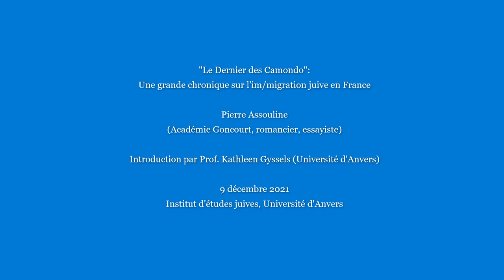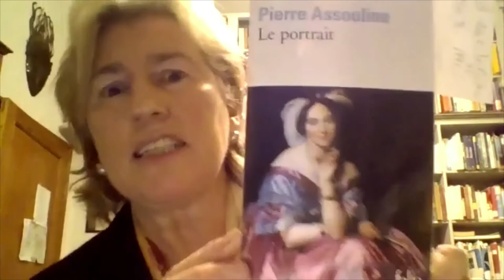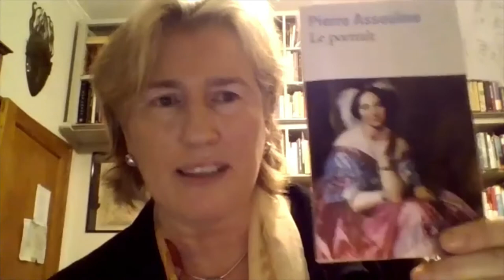"Le Dernier des Camondo": Une grande chronique sur l'im/migration juive en France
Conférence par Pierre Assouline (Académie Goncourt, romancier, essayiste)
​A l'occasion de sa réédition illustrée (Gallimard, octobre 2021)
Introduction par Prof. Kathleen Gyssels (Université d'Anvers)

Conférence organisée par l'Institut d'Etudes Juives, Université d'Anvers, le 9 décembre 2021.

Publié une première fois en 1999, "Le Dernier des Camondo" est un des nombreux romans de Pierre Assouline qui vous happent et ne vous lâchent pas : ils produisent l’effet sidérant de regarder les lieux différemment, de s’arrêter aux mémoires de personnalités connues ou moins connues. De surcroît, le roman, réédité en Folio très vite après la sortie dans la Collection blanche de Gallimard, avait quelques supports iconographiques qui rendaient la lecture particulièrement captivante.

En 2021, soit 23 ans après sa parution originale, Pierre Assouline, un des plus grands critiques littéraires et romanciers de notre temps, membre de l’Académie Goncourt, bloggeur (« la République des Lettres »), relance son ouvrage à mi-chemin entre fiction et historiographie, « histoire » et « mémoire ». Illustrée par des photos d’archives, cette saga nous concerne: elle rétablit les heurs et malheurs de la richissime famille de banquiers levantins installés en France à la fin du Second Empire. C’est à travers les très « riches heures » du comte Moïse de Camondo (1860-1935) qu’on brosse le portrait de l’aristocrate juive-parisienne, qui côtoyait les Rothschild et les Pereire, les Fould et les Cahen d’Anvers.

​De l’Inquisition à la Shoah, en passant par le ghetto de Venise et les palais de Constantinople, le récit historique retrace l’épopée des seigneurs séfarades, en même temps que les amours et les morts tragiques de plusieurs membres de la dynastie.

C’est aussi une méditation sur la solitude d’un homme abandonné par sa femme, inconsolé de la mort de son fils, qui consacra sa vie et sa fortune à reconstituer au cœur de la plaine Monceau une demeure aristocratique du XVIIIe siècle, laissant à la France « l’Hôtel particulier », écrin au cœur de l’île de France. C’est le plus éclatant témoignage d’un monde disparu qui nous transmet malgré tout le nom des siens à la postérité.

​Nous écouterons Pierre Assouline raconter l’histoire époustouflante de sa « rencontre » avec les Camondo, sa pérégrination dans leurs sites et la fabuleuse trame romanesque qui s’offre à nous, toute en images.

Pierre Assouline est un journaliste, chroniqueur de radio, romancier et biographe français. Il est membre du comité de rédaction de la revue "L’Histoire" et membre de l’Académie Goncourt depuis 2012. Il est auteur d’une trentaine de livres, notamment dix biographies (entre autres de Georges Simenon et d’Albert Londres). Il produit des séries sur France-Culture et a fondé le blog "La République des livres" en 2005. Il est professeur d’atelier d’écriture à Sciences Po.